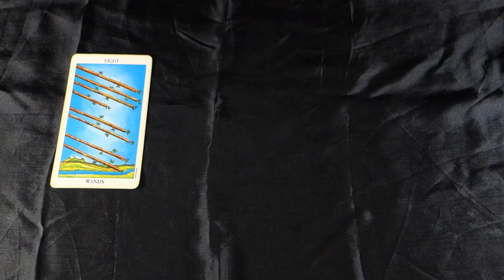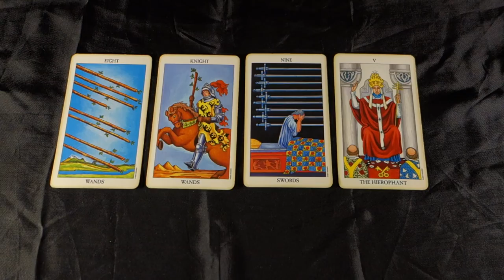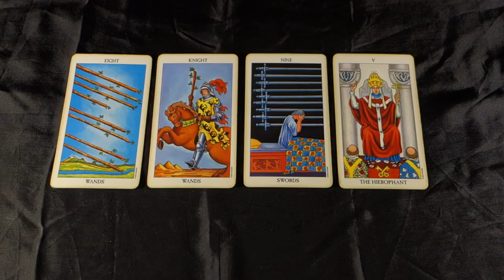VIRGO! THEIR MOTIVES. UR FUTURE. Virgo Weekly Tarot Reading June 18-24 2018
VIRGO! THEIR MOTIVES. UR FUTURE.  Virgo Weekly Tarot Reading June 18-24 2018 for all Virgo sun signs, Virgo Moon signs and Virgo rising signs! For more about me, my services and specials check out my